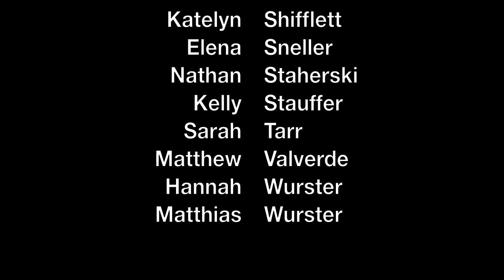ACSI 2011 - Dayspring Christian Academy - Choir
ACSI High School Fine Arts Festival 2011
March 15, 2011
Lancaster Bible College

Dayspring Christian Academy
High School Choir
Mountville, PA